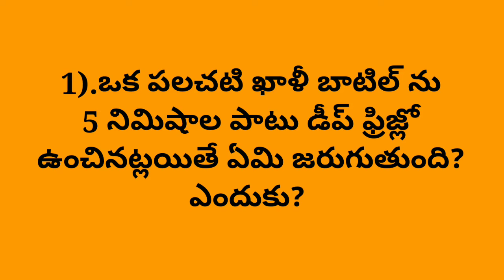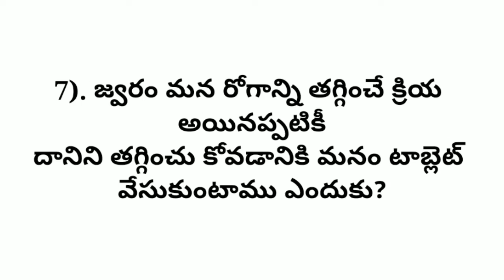Can U answer these?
of the copy right act 1976 such as teaching, research and etc.